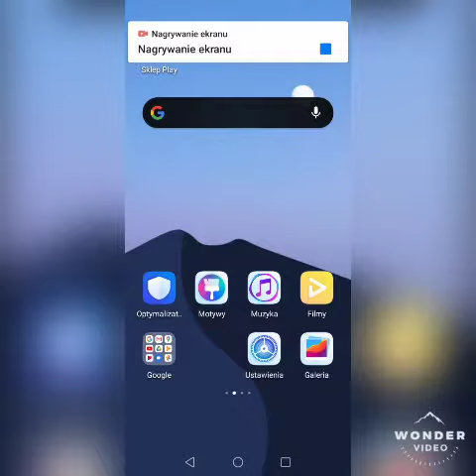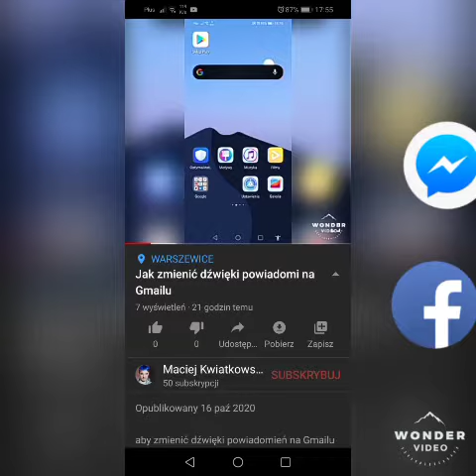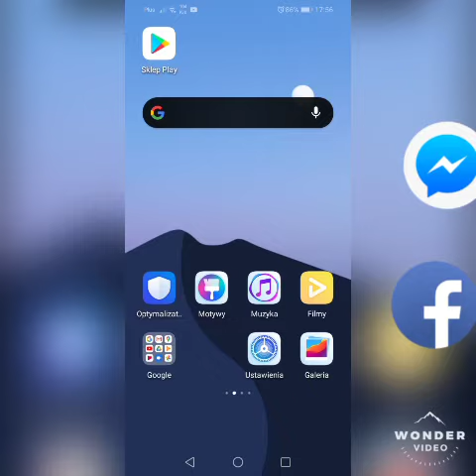Jak włączyć napisy w trakcie filmu